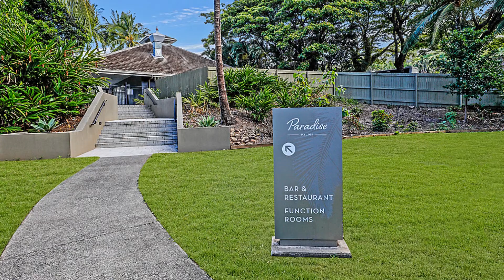108,57 65 Paradise Palms Drive, KEWARRA BEACH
Dual Key Apartment Opportunity!

• 2 Beds
• 2 Baths
• 2 Cars

Ray White Cairns Beaches are excited to present to the market an outstanding opportunity to purchase apartment 108/57-65 Paradise Palms Drive. Attractively located, providing relaxing views of the pool and garden areas from the balcony.

The apartment offers 2 bedrooms and 2 ensuite bathrooms in a dual key style format and an overall 138 m2 in size.

Unit 108A is a full 1 bedroom unit, displaying granite bench tops to the kitchen, Island bench and excellent appliances. Plenty of room exists for relaxed comfortable living, with open plan lounge and dining area. Moving out on to the private balcony, sit back and enjoy drinks and a bbq whilst overlooking the resort style pool, gardens and communal bbq area.

Unit 108B also overlooks the pool and gardens from its patio. The unit itself feels like a luxury hotel room with a spacious master bedroom and luxe ensuite bathroom. The unit is accessed through it's own private entry or inter-connecting door making it ideal for letting opportunities.

With plans in place to create a waterpark, parklands and a certified enviro development, the area is being described as the "New heart of Cairns Northern Beaches".

The apartment offers -
• Great rental income.
• Car parking both undercover and outside.
• Opportunity to live in one side and rent out the other.
• Locked storage in garage area.
• Amazing resort style pool and bbq area.
• Access to Paradise Palms pools, restaurant & facilities on your door step!

Contact Derek Mahony on 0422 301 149 for further information or to arrange an inspection.

*Unit A is currently tenanted and requires 24 hours notice. Unit B is currently let periodically on Airbnb for short term rental.

Building: 138m²
Parking: 1 garage space and 1 off street park
Bedrooms: 2
Bathrooms: 2

Ray White Smithfield
Unit 8, 2-4 Stanton Road
Smithfield, QLD 4878